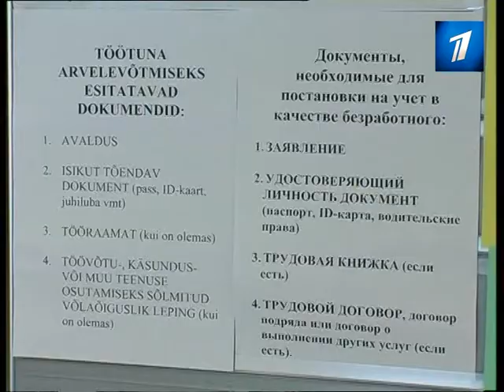Новый Закон о трудовом договоре себя не оправдал